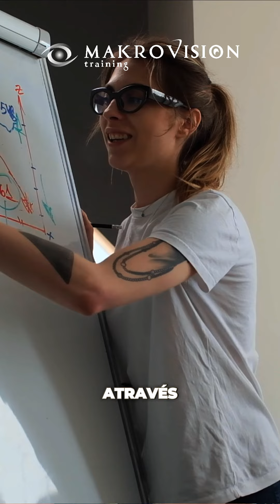Workshop Makrovision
Workshop de apresentação do método Makrovision! Totalmente Gratuito!

Conheça o método de alta performance em desenvolvimento pessoal, que potencializa o nível de liderança dos profissionais para influenciar pessoas a caminharem juntos rumo a um mesmo objetivo. Para participar é simples! Use o link acima ou entre em contato via whatsapp e faça sua inscrição hoje mesmo!

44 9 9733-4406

Vagas Limitadas!
- 05 de Junho
- Início 19h30
- Centro Cultural Nelson Cadari
- Altônia - PR